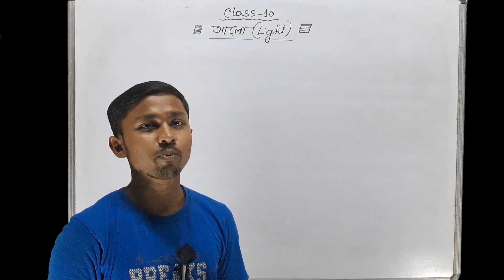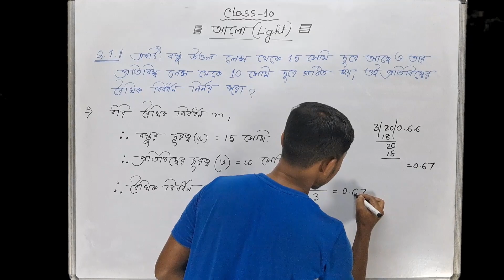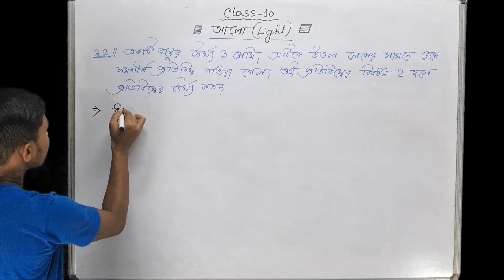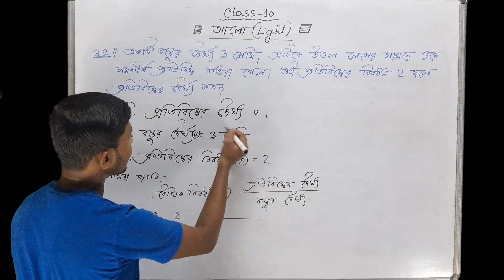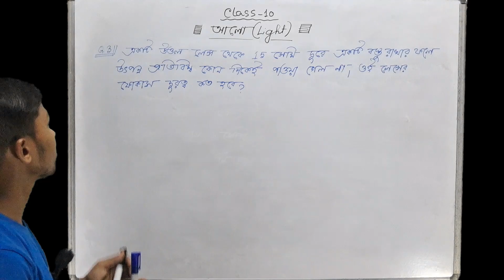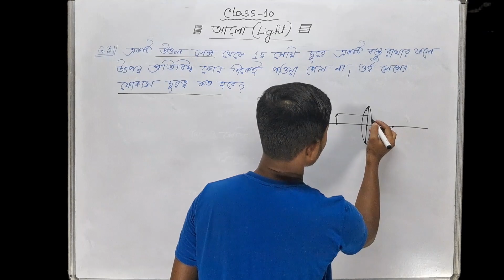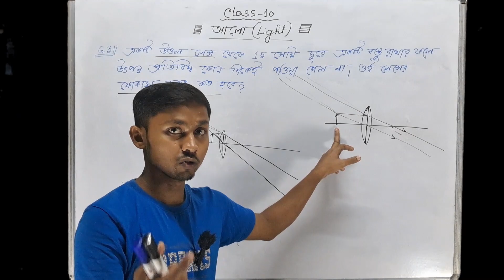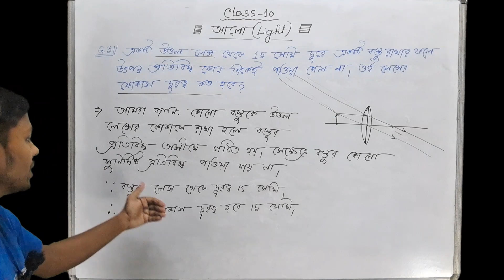Class 10 Physical Science Chapter 5 (Part-17) | Light | আলো | Mathematical Problems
PDF Link -

প্রিয় বন্ধুরা,
বঙ্গ পাঠশালায় তোমাদের স্বাগত। এই ভিডিও টিতে
আমরা Class 10 Physical Science Chapter 5 | Light | আলো নিয়ে আলোচনা করেছি।।

আশাকরি ক্লাসটি তোমাদের ভলোলাগবে এবং অনেক কিছু শিখতে পারবে।। আর ক্লাসগুলো ভালো লাগলে like 👍করো ও বন্ধুদের সাথে share💫 করো।।